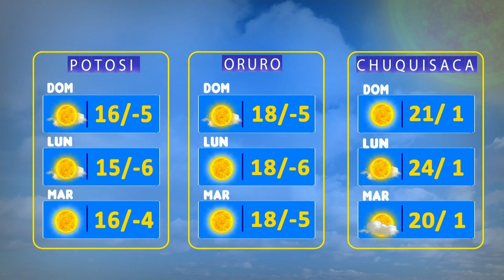El Clima de Bolivisión – 18 de Junio del 2023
Desde el centro de datos meteorológicos de Bolivisión le mostramos el pronóstico del tiempo para hoy 18 de Junio del 2023.